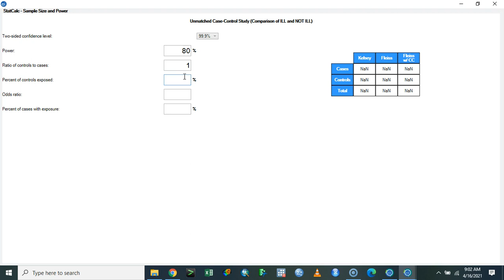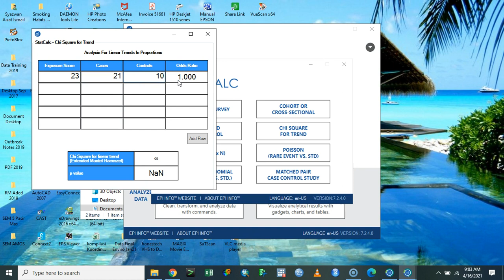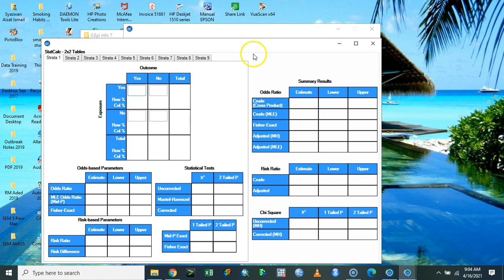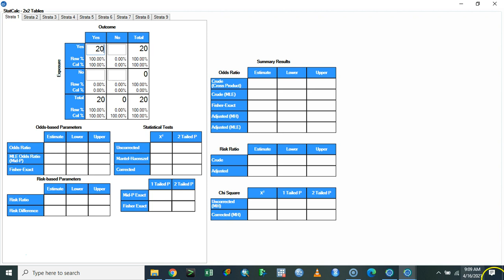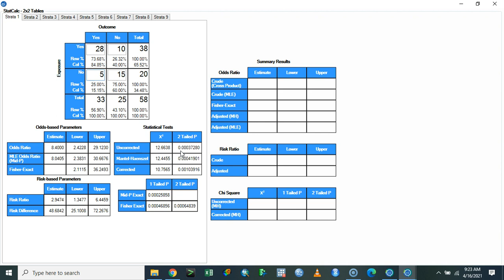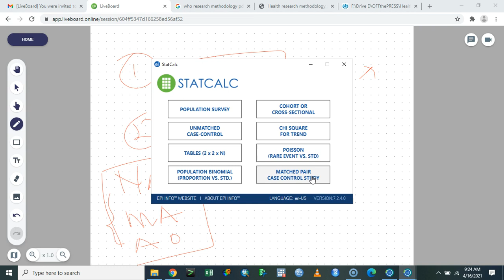2/8 - Study design and sample size calculation - 16April21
-Admin Kajidataonline-